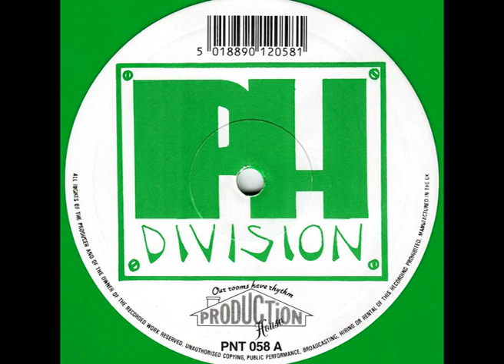DJ Nut Nut + Pure Science - The Rumble (Boom Shaka Mix)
Production House – PNT 058
UK 1994
Jungle